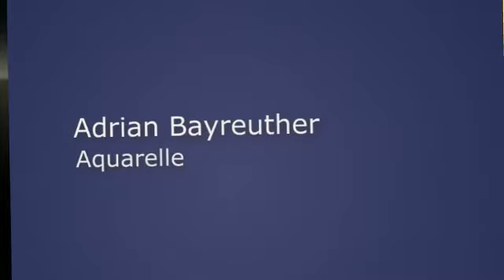Adrian Bayreuther - Aquarelle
Aquarelle von Adrian Bayreuther